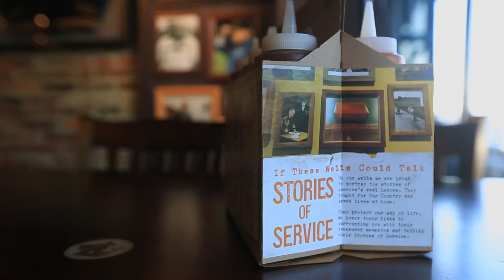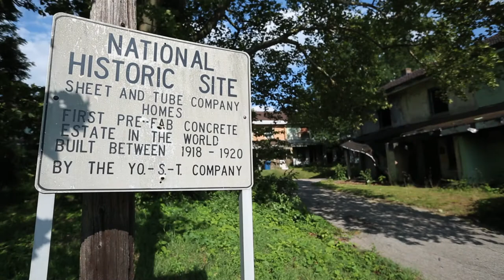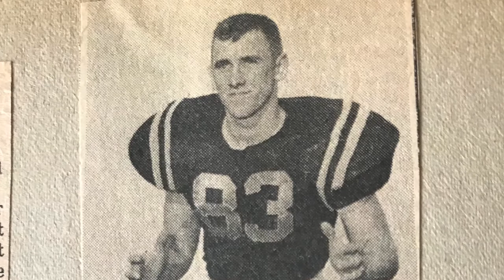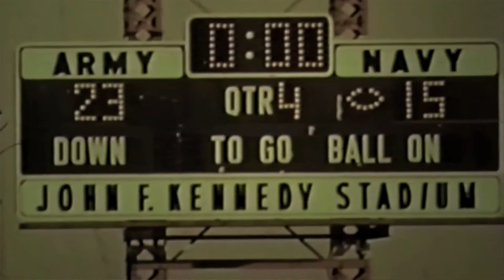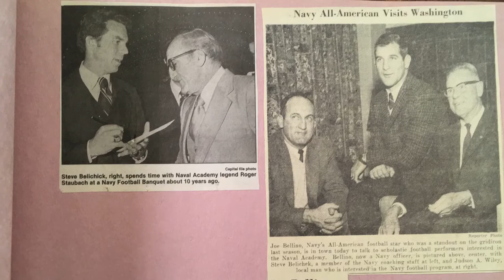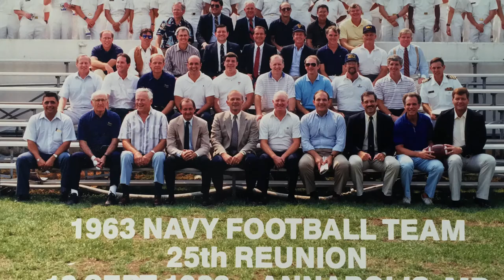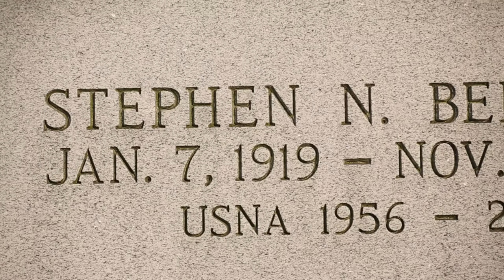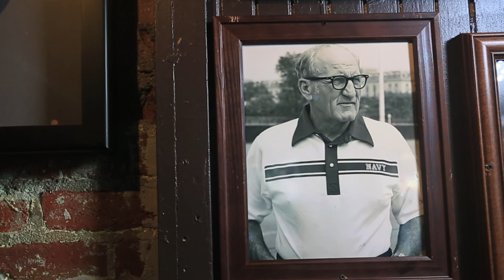Stories Of Service | Steve Belichick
Football Was His Way Out
"He was a hero, a protector, a Fayetteville son, and one who truly cared about his community." NFL Head Coach Bill Belichick talks of his father's humble beginnings, from the Depression and living in a closet at college, to his WWII service and lifelong commitment coaching future military leaders. "Other than family, his love was the US Naval Academy."